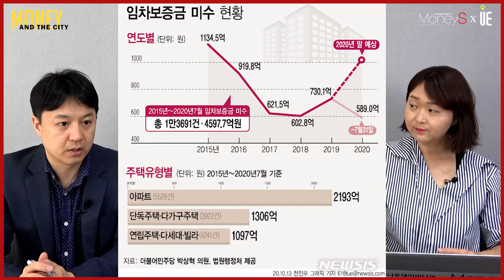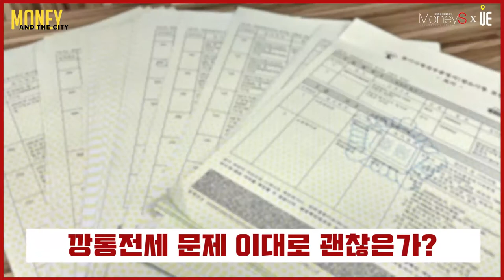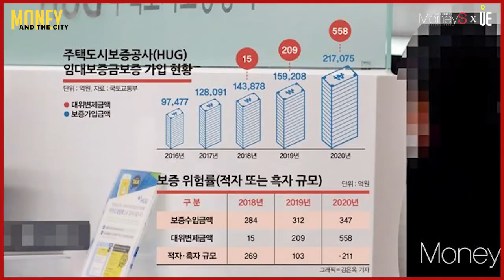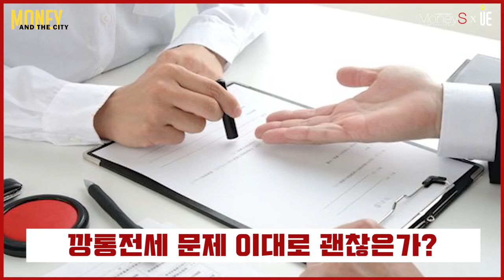사회적인 문제가 되는 깡통전세 이대로 괜찮은가? [부동산 이슈&브리핑]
[도시와경제]

최근에 집값 대비 전세금 비율이 높은 '깡통 전세'가 계속 사회적 문제
전국 평균 64.9%고 서울은 61.2%

세종은 57.0%로 전국에서 가장 낮음
전세가율이 높은 상위 지역을 보면 광주 71.0% 인천 70.1% 강원 69.2% 등

등기부를 확인하는 것이 필수고 공인중개사의 설명 의무가 더 강화될 필요성 제기

세입자는 소송과 경매를 신청해 전셋집을 낙찰받으려고 했지만 낙찰자가 종부세를 변제해야 한다는 '국세기본법'의 규정도 문제

종부세는 전세권·질권·저당권 등록 일자와 관계없이 모든 채권에 우선하도록 규정

■ 분양올림픽 ■
■ 쇼미더고민 ■
▶【토 일 오후 5시】
■ 어반스토리 ■
▶【특집편성】
■ 도시와경제 브이로그 ■
▶【대중없음】